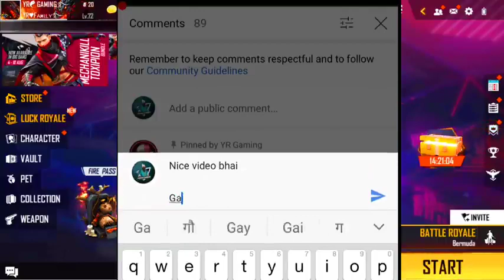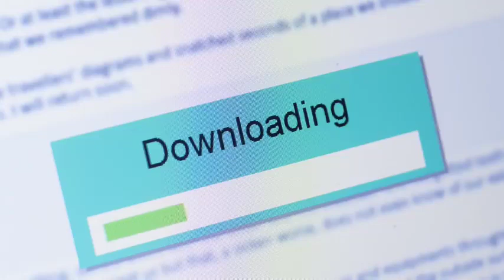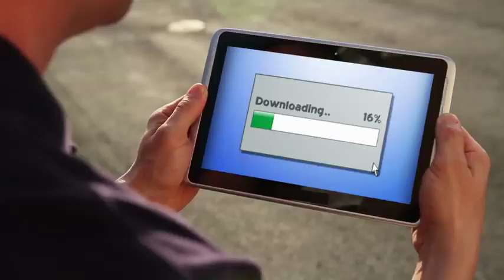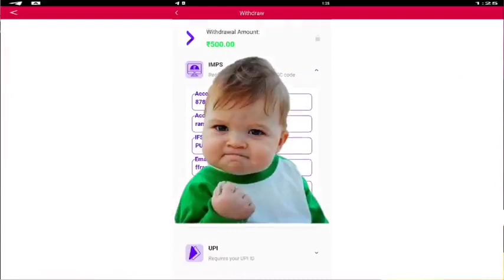Daily 9500 💎 DIAMOND Trick | instant Free Diamond in Freefire 2021 | YR Gaming | Garena Free Fire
Description

Fire Diamond Hack | Free Fire Diamond Hack Live Proof | Free Fire Diamond App | YR Gaming

Description Free Fire Diamond Hack | Free Fire Diamond Hack Live Proof | Free Fire Diamond App | Y Free Fire Diamond Hack | Free Fire Diamond Hack Live Proof | Free Fire Diamond App | YR Gaming FF Diamonds & Coins File Download Link 💎 👇 Follow Me Instagram More Update 💎 👇 Hello Gamers To Kaise Ho Aap Log Back Again YR Gaming Ek New Video Ke Sath Es Video Me Apko Free Fire Unimted Diamonds & coins Ka Script Dena Wala Hu Watch Full Video.. Free Redeem Codes Giveaway Join Telegram👇 Free Fire Top Country 1.Garena Free Fire Indonesia Live 2.Garena Free Fire Brazil Live 3.Garena Free Fire Brasil Live 4.Garena Free Fire India Live 5.Garena Free Fire Singapore Live 6.Garena Free Fire Thailand Live About youtube guidelines 😎 This Video Is Fair Use Under U.S. Copyright Law Because It Is Non-commercial, Transformative In Nature, Uses No More Of The Original Work Than Necessary For The Video's Purpose, And Does Not Compete With The Original Work And Could Have No Negative Affect On Its Market. Copyright Disclaimer Under Section 107 of the Copyright Act 1976, Allowance Is Made For 'Fair Use' For Purposes Such As Criticism, Comment, News Reporting, Teaching, Scholarship, And Research, Fair Use Is A Permitted bty Copyright Statute That Might Otherwise Be Infringing, Non-profit, Educational Or Personal Use Tips The Balance In Favor Of Fair Use. Queries Solved: free fire yr gaming garena free fire ramsa yt total gaming ajjubhai94 total gaming live ungraduate gamer gaming aura arrow gaming assassin gaming shadow shooter pro nation ug empire tonde gamer gw manish gamer zone sk gaming zone akshay gaming ff romeo gamer as gaming pk gamer yash suthar ff events ff event free fire new event ff token pahadi gamer amit bhai shery yt badge 99 amit bhai id two side gamers jonty gamer ff antaryami lokesh gamer gyan gaming gyan gaming car raistar b2k born2kill vincenzo yr gaming live free fire events and update free fire event today free fire event new free fire event tamil free fire event telgu free fire event hindi free fire event 2022 gyan sujan free fire diamond free fire diamonds free fire unlimited diamonds free fire diamonds hack how to hack free fire free fire diamond hack free fire diamond hack live proof free fire diamond app free fire diamond hack yr gaming free fire diamond top up free fire diamond free free fire diamond free free fire diamond mod menu free fire unlimited diamond mod apk FreeFire Diamonds YRGaming dailyfreediamonds howtogetfreediamondinfreefire howtogetfreefireunlimiteddiamond unlimiteddaimonds freefirediamonds freefirediamondhack freefirediamondfree freefirediamondgenerator freefirediamondhackscript freefirediamondtrick freefirediamondbug freefirediamondapk freefirediamondtopup freefirediamondscript freefirediamondearningapptamil2020 freefirediamondmod freefirediamondhackliveproof freefirediamondstopup free fire diamond app free fire diamond giveaway free fire diamond app no paytm free fire diamond booyah app free fire diamond box free fire diamond buy website free fire diamond config file 2021 free fire diamond card use free fire diamond daily free fire diamond app tamil free fire diamond app malayalam free fire diamond app real free fire diamond app 2021 free fire diamond application free fire diamond app free free fire diamond app ajju bhai free fire diamond app big cash free fire diamond hack,free fire diamonds hack,free fire diamond hacking,free fire free diamonds trick,free diamond hack,free fire unlimited diamonds,free fire diamond hack app no paytm,free mein diamond kaise le,free fire me diamonds kaise milega,free fire unlimited diamonds hack,free diamond in free fire,unlimited diamond trick,free diamonds in free fire,unlimited diamond best trick,unlimited diamonds in free fire,how to hack diamonds in free fire